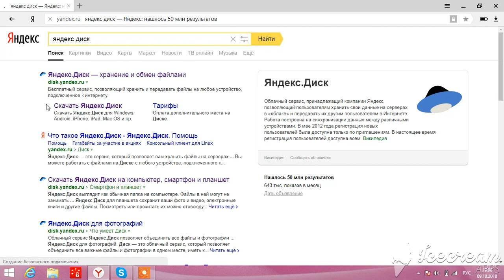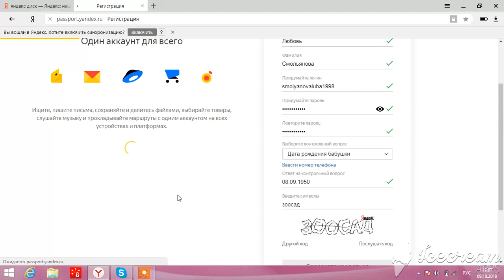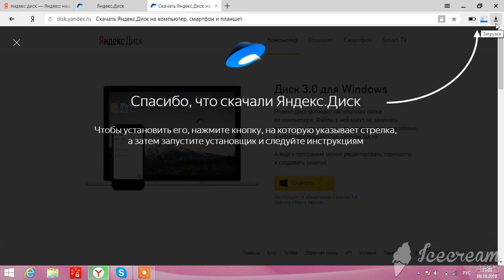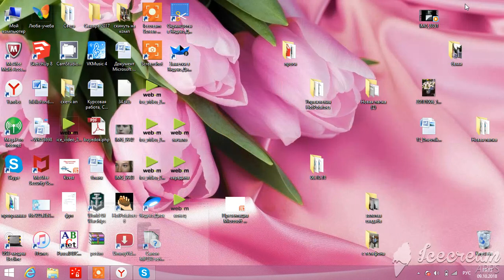Облачные хранилища. Как установить Яндекс Диск.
Видео создано в рамках дисциплины "Гетерогенные информационные средства обучения" студентом 4 курса Института образования Балтийского федерального университета им. И.Канта.
Автор – студентка 4 курса Смольянова Любовь Геннадьевна